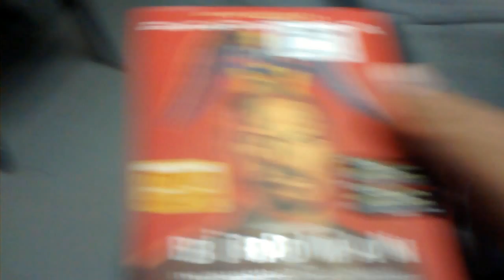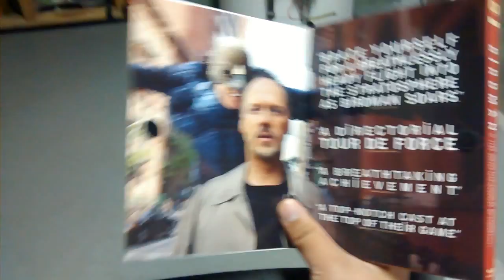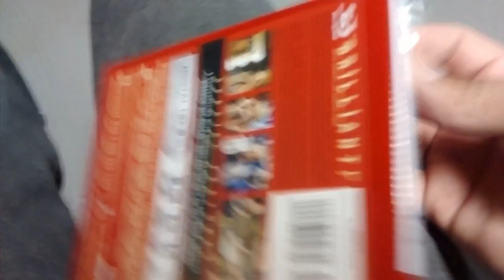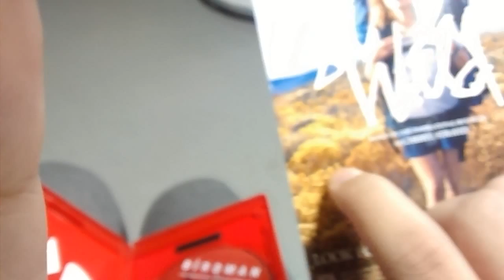Birdman blu ray unboxing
So you guys finally picked up this movie really wanted to see it for a long time enjoy